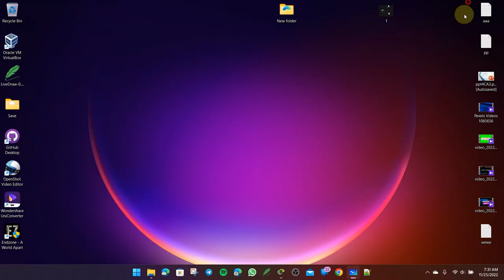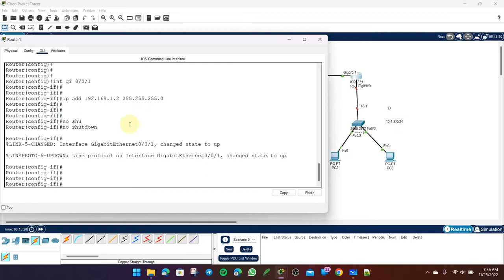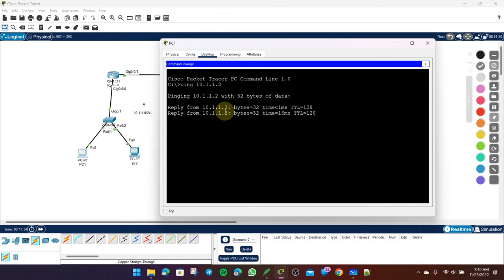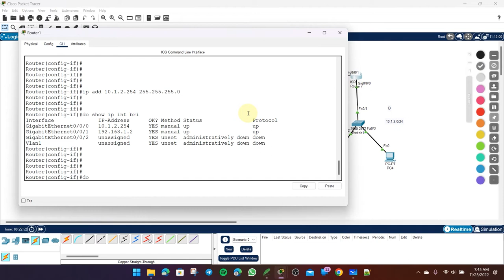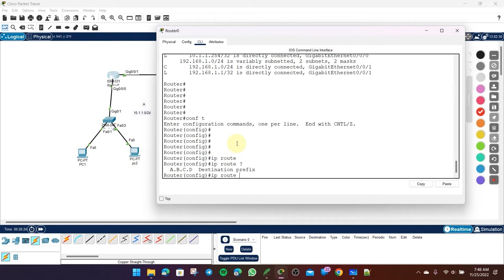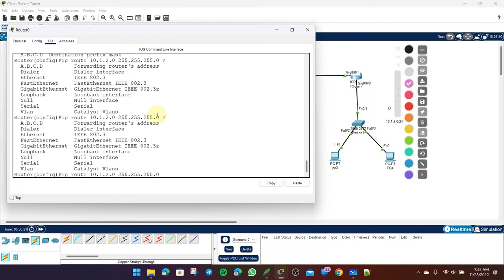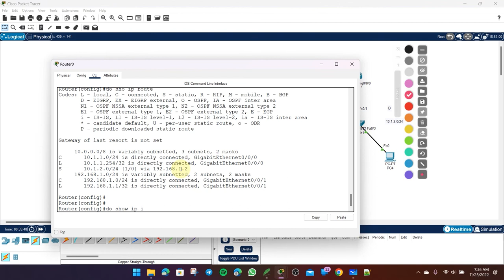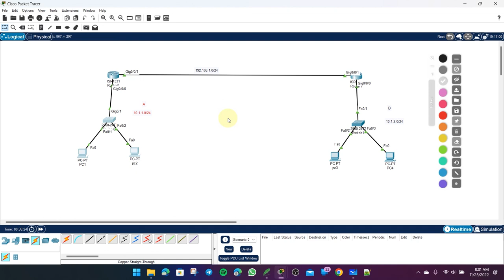Cisco Static Routing Configuration | Part 1 | Sinhala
Create You own Django(python) Website Totally free.